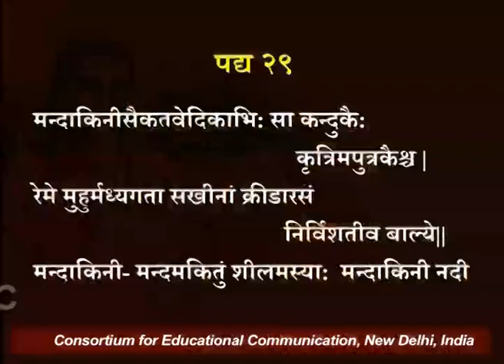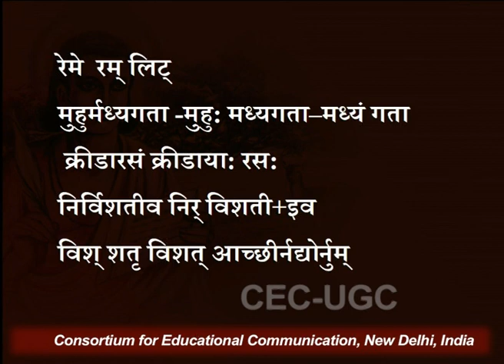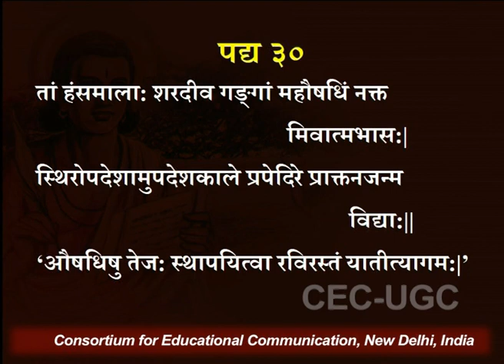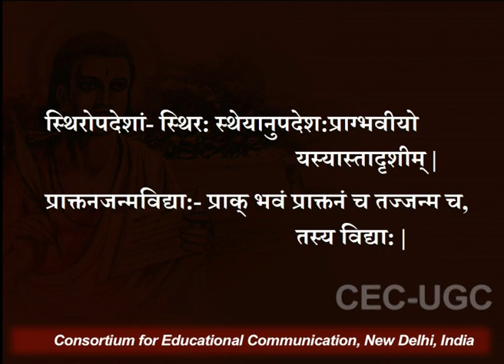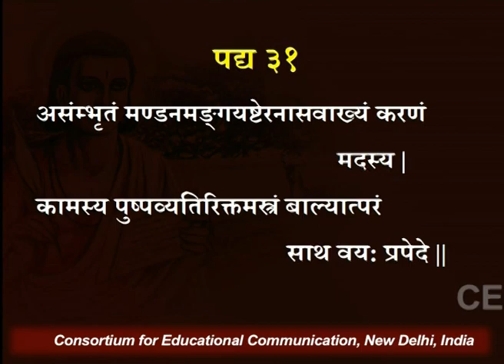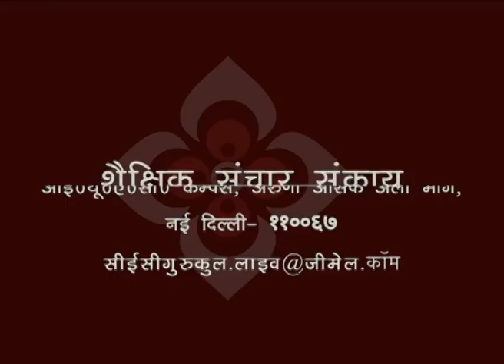कुमारसम्भवम् - प्रथम सर्ग (भाग 25)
यह व्याख्यान कुमारसम्भवम् - प्रथम सर्ग (भाग 25) के बारे में बात करता है I